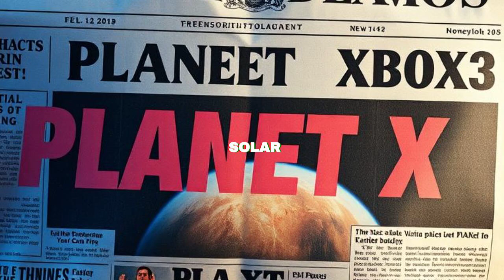Planet X Nibiru Update: Mysterious Red Ball Behind the Sun Explained!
In this video, we explore the latest observations of a mysterious red ball spotted behind the Sun. Could it be the elusive Planet X, also known as Nibiru, or is there a more plausible explanation? Join us as we dive into the latest theories and scientific data from 2024. We discuss the possibilities of it being a dwarf planet, a distant star, or even a comet fragment. Stay informed with the most up-to-date information and discover the wonders of our universe.